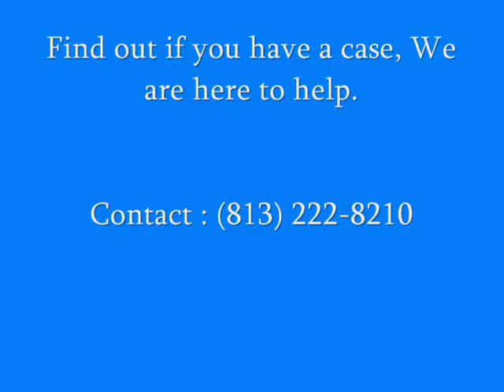Attorneys in tampa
Our Tampa Attorneys have a goal oriented approach to the law, with a focus on Personal Injury, Bankruptcy, Mortgage Modification, Foreclosure Defense, Marital, Divorce and Family Law, Sinkhole Claims, Criminal, Real Estate & Title Services, Insurance Claims, Storm Damage, BP Claims, Small Business & Corporations and General Litigation.